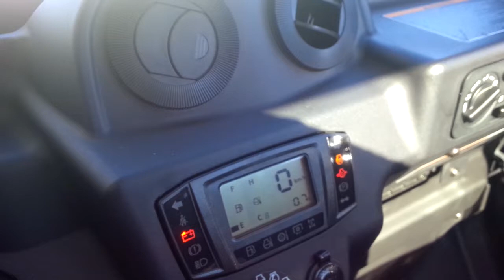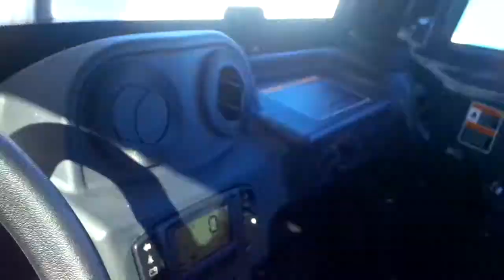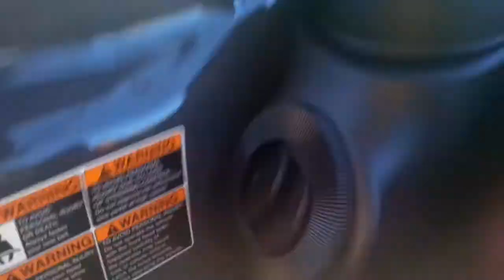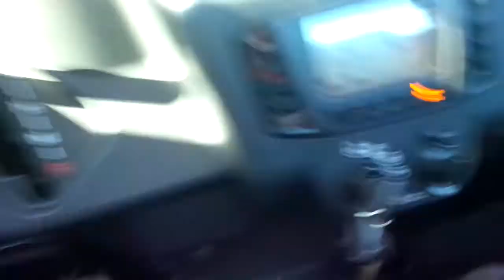Kubota RTV X1100C